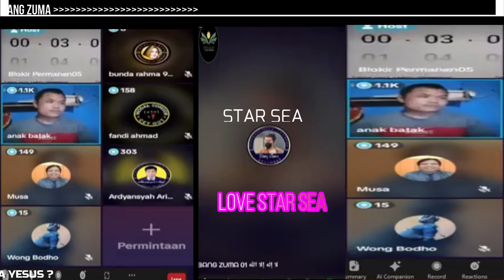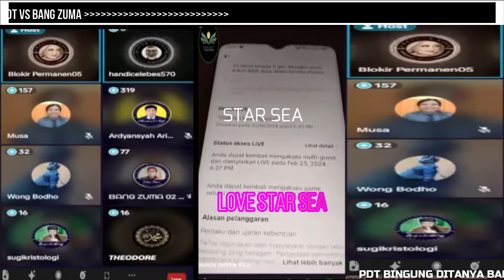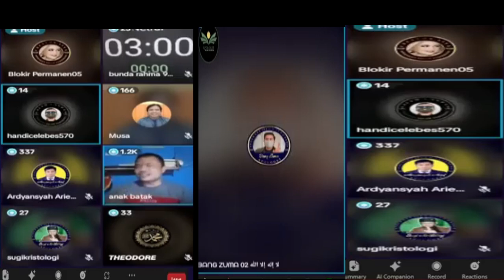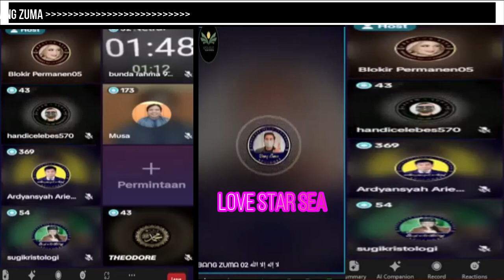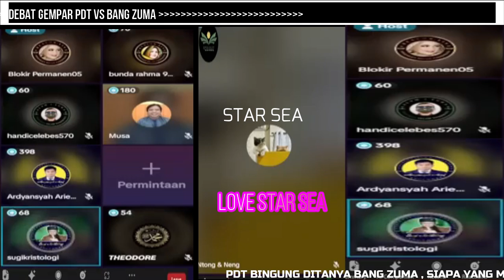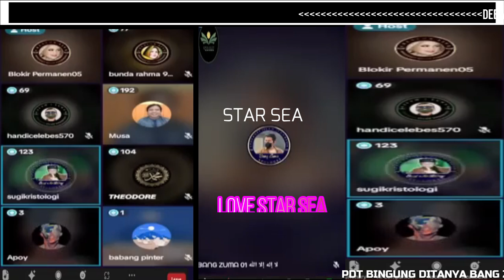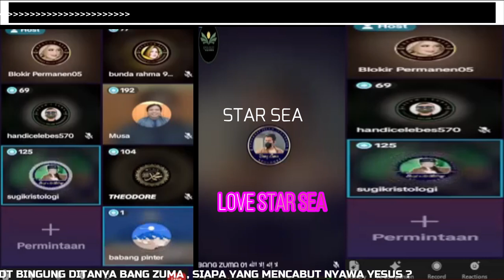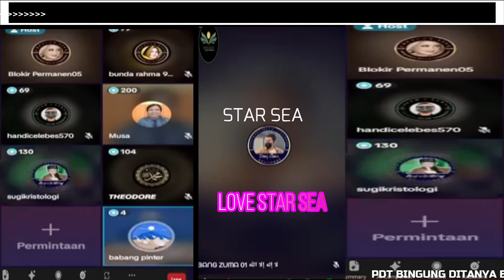PDT BINGUNG DITANYA BANG ZUMA , SIAPA YANG MENCABUT NYAWA YESUS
@ZULKIFLI M ABBAS OFFICIAL @Dr Zakir Naik @Crazy XYZ @Baim Paula @Goldian Boy @benteng umat @ZULKIFLI M ABBAS OFFICIAL @My Free Life @_salam akal sehat @Madam Wkwk
@Goldmines Cineplex @ @﹫Y𖦹ur Chxrryyy ᥫ᭡ @Pintu Hidayah @TM MUSIC @MJA Solo @Pintu Hidayah @ALIF Media Official @AL AYYUBI CHANNEL @Maroon 5 @5-Minute Crafts GIRLY @5-Minute Crafts PLAY @IDEAS EN 5 MINUTOS @Kerajinan 5-Menit @حِرف إبداعية في 5 دقائق @IDEAS EN 5 MINUTOS @حِرف إبداعية في 5 دقائق @5-Minute Crafts FAMILY @50 Cent @Tekashi 6ix9ine @DaniRep | +6 Vídeos Diarios De GTA 5 Online! @The Hermansyah A6 @60 Minutes Australia @zeldaxlove64 Christina Grimmie @skippy62able @60ml Music @60 Minutes Longplay @60 Minutes Longplay @StoneMountain64 @Zaika Dilli 6 @SAHABAT 717 @Albert 7A @VEGETTA777 @TRANS7 OFFICIAL @7clouds @Ch7HD @7 Minutoz @Ampeterby7 @GOT7 @AshStudio7 @BERITA NEGARA TERKINI 86 @ช่อง8 : Thai Ch8 @8D TUNES @86 & Custom Protection NET @88rising @8D SOUNDS @Alvaro845 @El Chavo del 8 @ข่าวช่อง8 @8cho @Afiq 9604 @Status 942 @STUDIO 97 @Subas 999 @Tekashi 6ix9ine @Lulu99 @NEXT9NEWS हर खबर आप तक @Badge 99 @NEXT9NEWS हर खबर आप तक @Badge 99 @TV9 Bharatvarsh @TV9 Telugu Live @MAIKI021 @BUDI01 GAMING @penguinz0 @penguinz0 @malena010102 @packattack04082 @Black Gryph0n @Folagor03 @Folagor03 @MR 05 @Delantero09 @Fer0m0nas @نوبا / Noba @Dan-Sa / Daniel Saboya @أترو/Atro @As/Is @Basim Karbalaei / باسم الكربلائي @AC/DC @M8N / مستقعدين @스브스케이팝 / SBS KPOP @DIEN QUAN Comedy / Hài @DIEN QUAN Entertainment / Giải Trí @essential; @v a l ; l e @dreary; @KİRPİCİDEDELER; Android games @E;R @With Kids[위드키즈] @서은이야기[SeoeunStory] @#[햄지]Hamzy @이지금 [IU Official] @Toy For Kids [토이포키즈] @Детские песни с Майей и Машей [RU] @Boram Tube [宝蓝和朋友们] @Boram Tube ToysReview [보람튜브 토이리뷰] @Boram Tube Vlog [보람튜브 브이로그] @With Kids[위드키즈] @서은이야기[SeoeunStory] @Аид [VyacheslavOO] @[햄지]Hamzy @이지금 [IU Official] @Детские песни с Майей и Машей [RU] @Boram Tube [宝蓝和朋友们] @MITRA KOLONI CHANNEL . @Amody .-. @HolaSoyGerman. @MR. INDIAN HACKER @zbing z. @zbing z. @Junya.じゅんや @Netflix Jr. @cricket.com.au @СМОТРИМ. Русские сериалы @alpha m. @せんももあいしーCh Sen, Momo, Ai & Shii @SaraBeautyCorner - DIY, Comedy, Makeup, Nail Art @SLICK SLIME SAM - DIY, Comedy, Science @Animal Aid Unlimited, India @Amelia, Avelina & Akim @Love, Diana @Tyler, The Creator @Dad, how do I? @Regal Entertainment, Inc. @Anthony Youn, MD @청각예술 Auditory-Art= @Juice=Juice @#＝LOVE（イコールラブ）公式チャンネル @Y=mx+c @コンテンツ全部見東大生=大島育宙【映画・ドラマ考察】 @minions = love @Pinkfong Baby Shark - Kids' Songs & Stories @LooLoo Kids - Nursery Rhymes and Children's Songs @Refugio Mental @Refúgio Mental @Mind Warehouse @ASY cardrive @knowtoday @Navin Khambhala crazyNK @Mentale Zuflucht @Michael V. BitoyStory @#0 por Movistar Plus+ @Marcelo Twelve M12 @Ty Dolla $ign @#$uicideboy$ @bbno$ @PARRI$ @DeeJay Per$i @COLO$$AL @Romantica TV - 100% Telenovelas @#100% Attack TV @# Sertanejo | M@rcelo Bissi @Rádio 100% Jogos de sinuca @Rádio 100% Jogos de sinuca @DJ Mandrake 100% Original @#100% home solution @#100% Homemade Gharelu Nuskhe @#100%JC @Surah, Do'a Do'a & Fadhilahnya @Mina & Siloush @Pinkfong Baby Shark - Kids' Songs & Stories @ChuChu TV Nursery Rhymes & Kids Songs @Little Baby Bum - Nursery Rhymes & Kids Songs @ZULKIFLI M ABBAS OFFICIAL ​